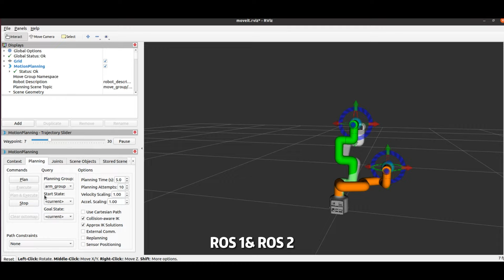myCobot 280 2023 | Software Updated and More Functions Supported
In 2023, we're enhancing the user experience for educational and individual projects by adding new software to myCobot 280. This robotic arm now is even more user-friendly with better capabilities.

ABOUT US:

Elephant Robotics is a technology company specializing in the design and production of robotics, development and applications of operating systems and intelligent manufacturing services in the industry, commerce, education, scientific research, home and etc.